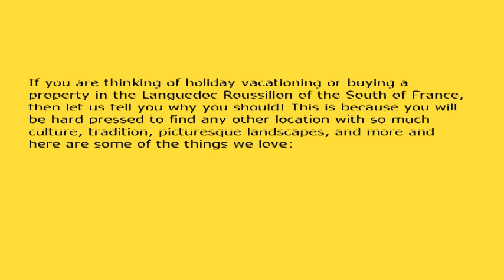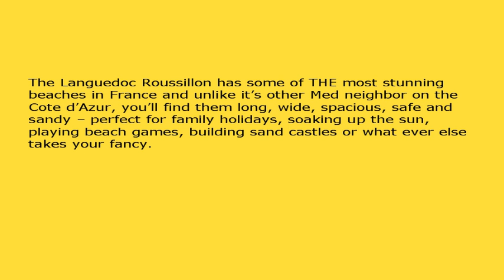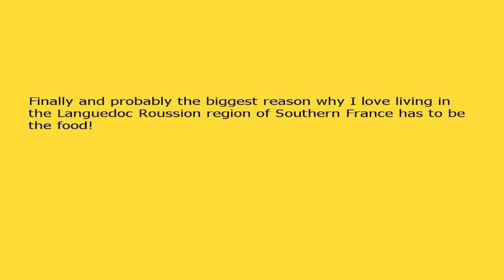The Languedoc Roussillon, France Is an Amazing Place and This Is Why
We live in the Languedoc Roussillon region of France and love everything about it, so much that we wnated to tell the world! We're Live Languedoc, specialists in property for sale and rent, property management and property search services in the Languedoc region of southern France